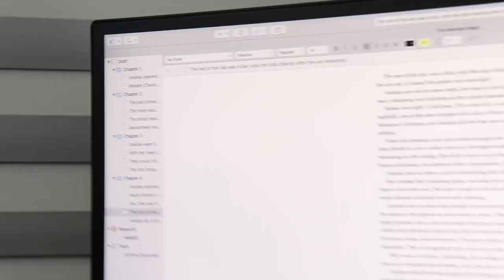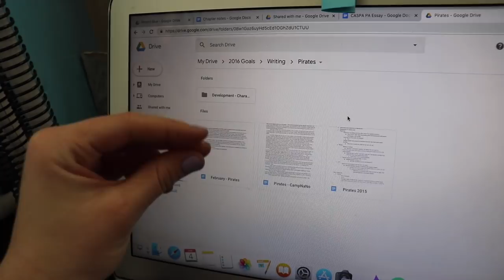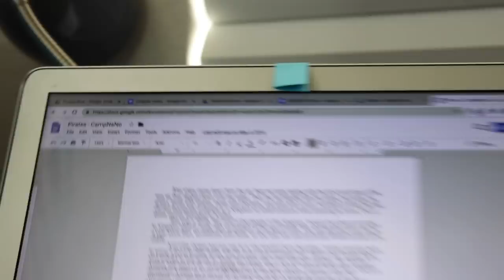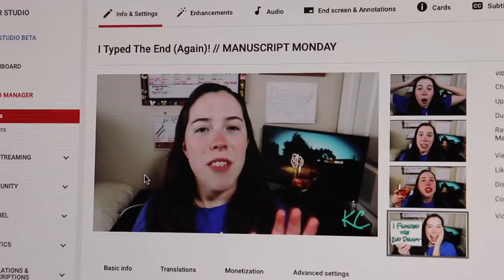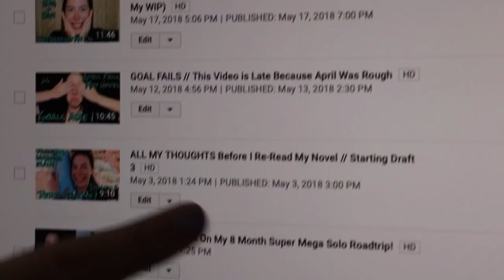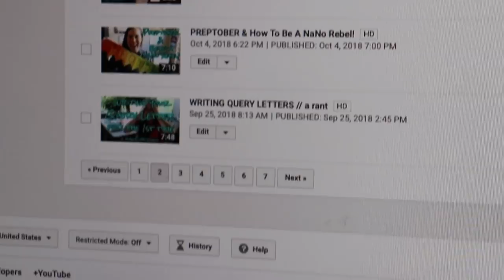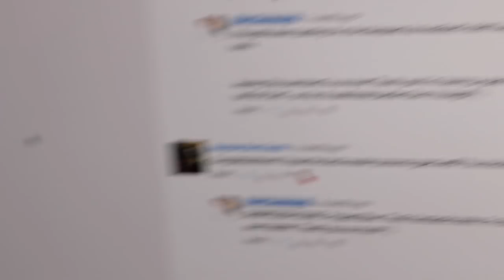EXPECTATIONS VS. REALITY (aka roasting myself) ft. Project Blue!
Roasting myself over how long this story has taken me to query VS. what I ~thought~ would happen. Also, a timeline of Project Blue as it nears the end of its 5th draft.

A U T H O R T U B E   C H A T   w/   J E S S I C A  :
Saturday, January 12th LIVE @ 2pm CST on my channel! All about QUERYING & THE FEAR OF FAILURE.

Have you ever queried before? Did you come up with a spreadsheet or a way to track who'd you queried? How did you decide between literary agents?
Do you have a recurring theme of your expectations being so different from reality? TELL ME YOUR WOES. Let me know I'm not alone!

💌  S N A I L   M A I L   M E  :
607 E. Blanco Road